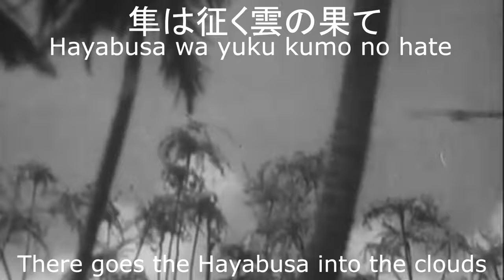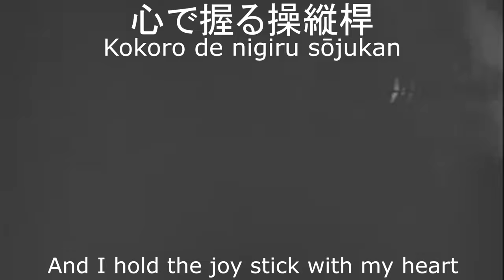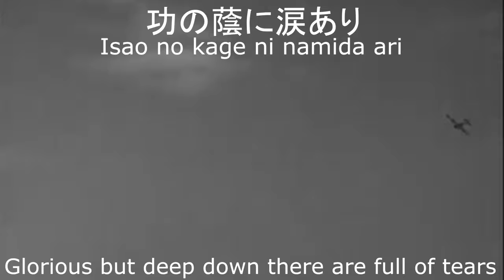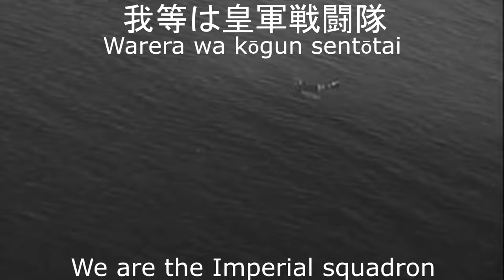The song of 64th Sentai/Kato hayabusa sentotai(加藤隼戦闘隊/陸軍飛行第64戦隊歌)[+English translation]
This song was composed in 1944 by Rinpei Tanka and lyrics by Rokurō Asahi
The following song was dedicated to the Japanese Ace Pilot Tateo Katō(加藤 建夫) and this was the theme song for the movie called Kato hayabusa sento-tai  a.k.a. Colonel Kato's Falcon Squadron (加藤隼戦闘隊) a 1944 black and white Japanese film directed by Kajiro Yamamoto with special effects directed by Eiji Tsuburaya, best known for his work on the Godzilla and Ultraman franchises.